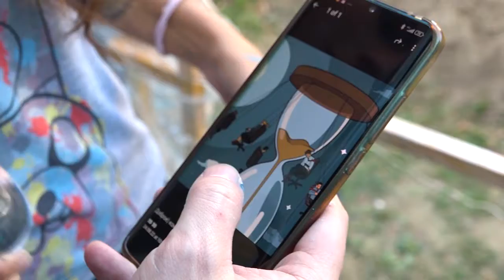Дневники "Культурного кода". Часть 2